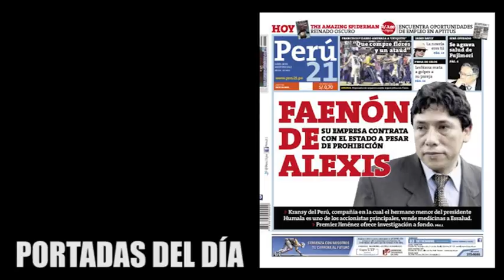Micronoticiero mulero 02-08-2012